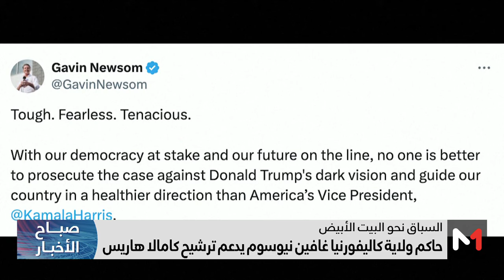كامالا هاريس.. الأقرب إلى خلافة بايدن؟